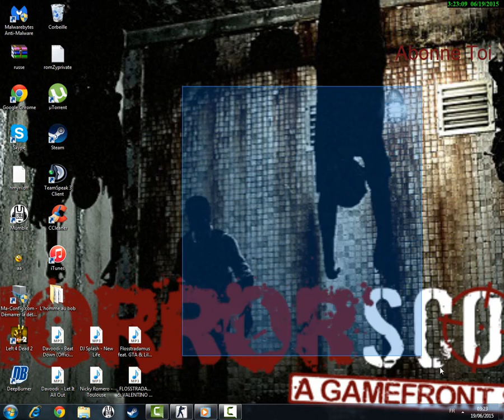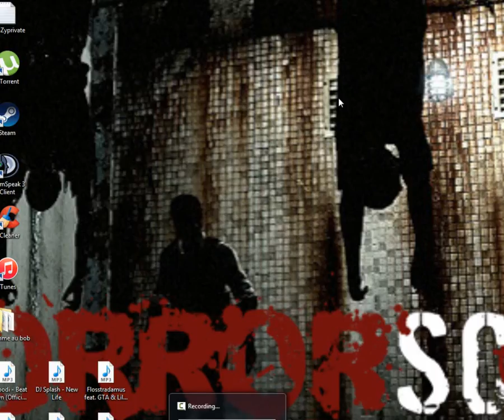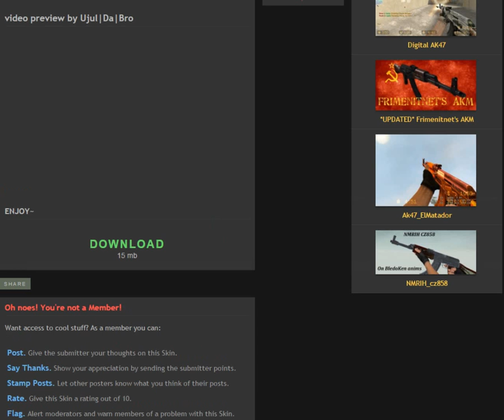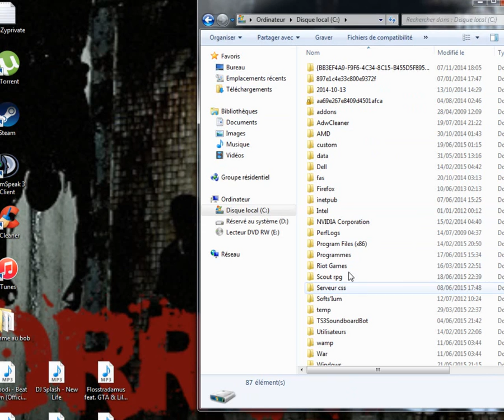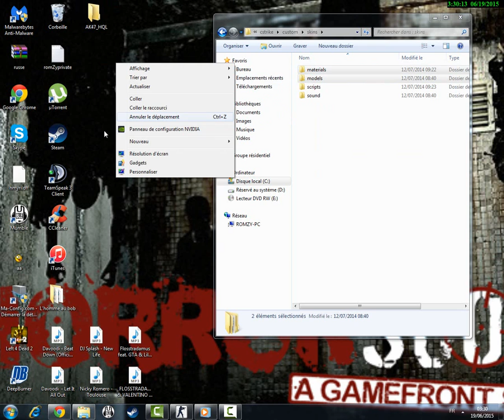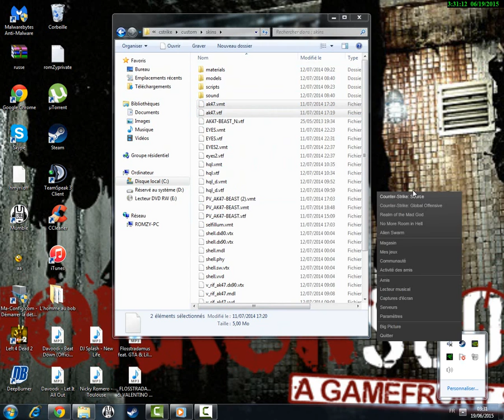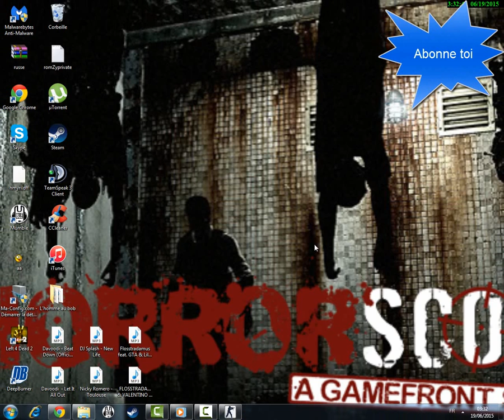Comment mettre des skins d'armes {Css}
Tuto comment mettre des skins d'arme sur counter-strike:source